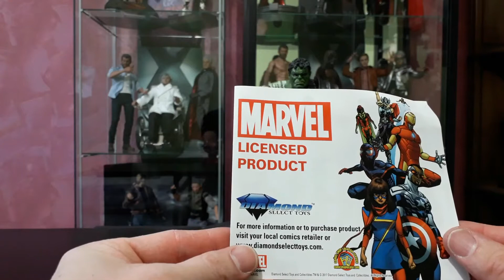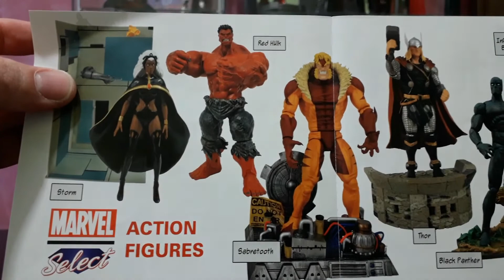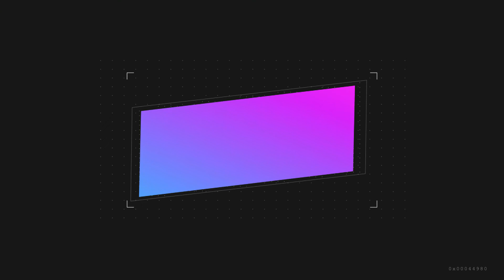Hulk: Thor Ragnarok "Diamond Select" (Marvel) French Review!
Présentation de la figurine de Hulk (Thor Ragnarok), de la marque: Diamond Select Toys et de la licencence Marvel.